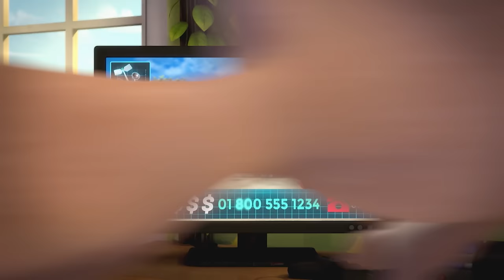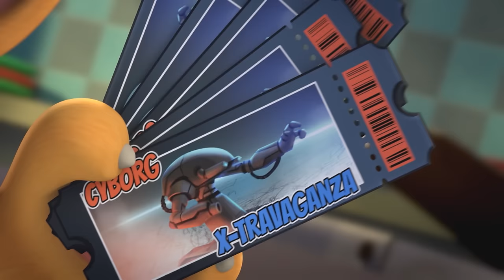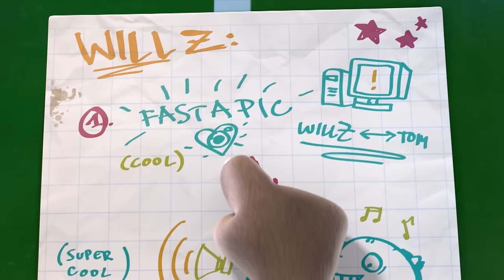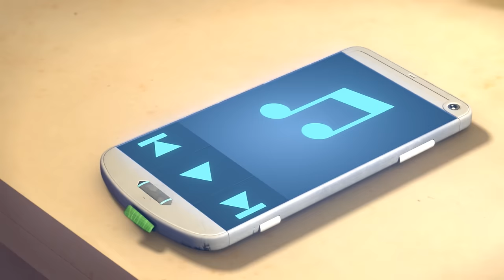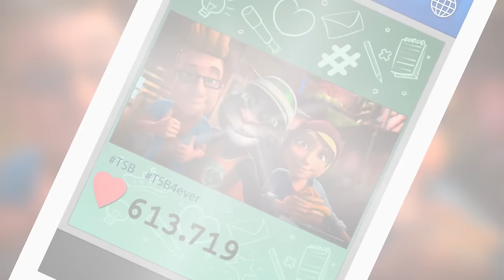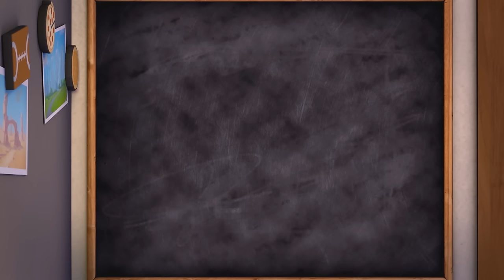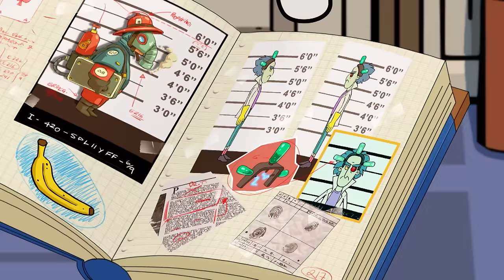Talking Tom and Friends – Saison 2 COMPLÈTE (26 ÉPISODES INTÉGRAUX)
Tu aimes Talking Tom and Friends ? Bien sûr que oui ! Cette incroyable compilation de 26 épisodes est juste pour toi. Installe-toi, attrape le pop-corn et prépare-toi à rire pendant l'intégrale de la saison 2 !

Rejoignez-nous dans l'aventure de votre vie ! Des invasions alien aux robots incontrôlables, en passant par les épidémies de zombies, les portails interdimensionnels ou encore les voyages dans l'espace, on ne s'ennuie jamais quand on est ensemble ! Nous sommes Talking Tom and Friends ! 🤩🎬

Nous sommes Talking Tom, Talking Angela, Talking Ben, Talking Hank, Talking Ginger et Talking Becca, et on essaie de laisser notre patte sur le monde. 🌎 Que nous concevions des inventions révolutionnaires et un peu folles ou que nous tournions le clip musical de la décennie, on rêve toujours en GRAND.
Les choses ne se passent pas toujours comme prévu, mais on se soutient quoi qu'il arrive. Rejoignez-nous – nos aventures valent le détour ! 😁
Apprenez-en plus sur nous dans nos jeux super amusants !